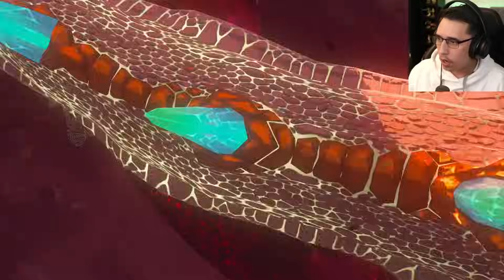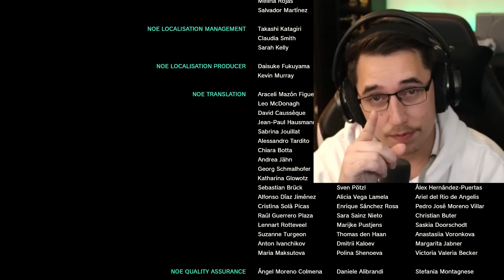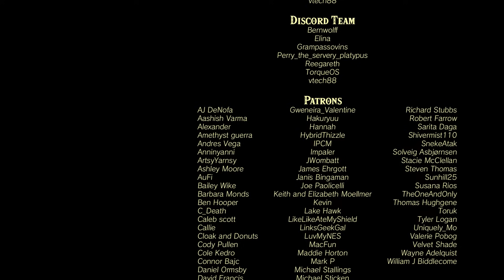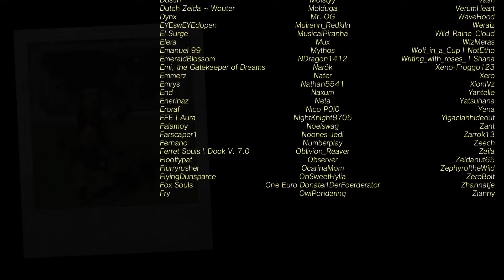The End of an unforgetable journey - Tears of the Kingdom Ending.